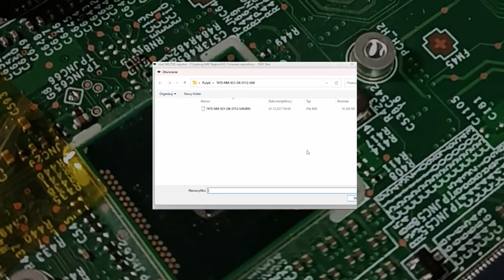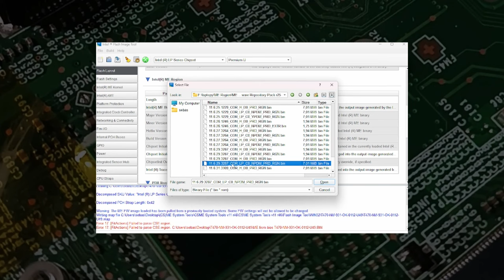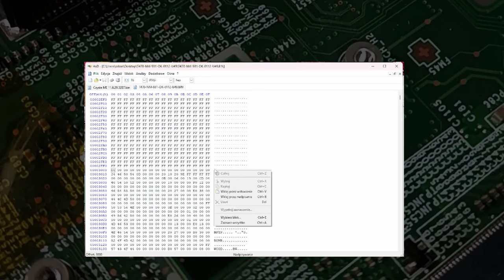Czyszczenie ME Region - 4 proste sposoby!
Definicje, objawy, metody i wszystko co musisz wiedzieć na temat czyszczenia ME regionu.
Po co czyścić, jak czyścić, jakich użyć narzędzi. Długi start laptopa? Wentylator pracujący na wysokich obrotach? To mogą być objawy problemów z MERegionem.

Dodałem jak czyścić ME w wersji 16 - ogólna premiera pod koniec stycznia 2025, a dla wspierających kanał już dostępna.

Masz problemy z ME Regionem? Ten film jest dla Ciebie❗

W tym filmie:

    ✅ Co to jest ME Region?
    ✅ Jakie są objawy problemów z ME Regionem?
    ✅ Kiedy warto wyczyścić ME Region?
    ✅ 3 różne metody czyszczenia ME Regionu:
        - Metoda Easy Clean ME
        - Metoda HxD
        - Metoda FIT (Flash Image Tool)
    ✅ Dodatkowe informacje i linki do pobrania

Zrób to sam i napraw swój komputer!

0:00 Wstęp
0:10 Co to jest ME Region
0:30 Objawy związane z ME Regionem
0:55 Kiedy czyścimy ME REgion
1:10 Czyszczenie ME Region - wstęp
1:52 Metoda 1
2:44 Metoda 2
3:35 Metoda 3
4:17 Podsumowanie